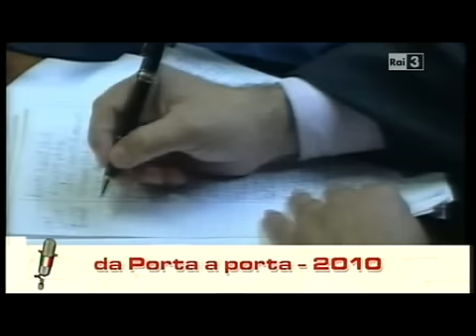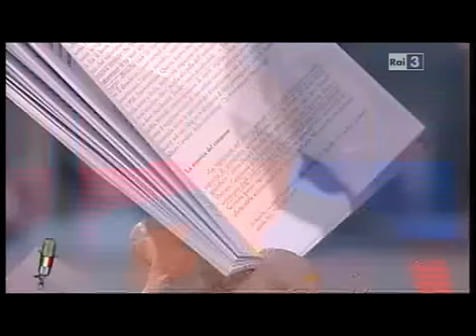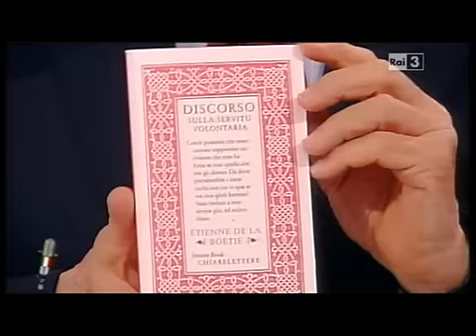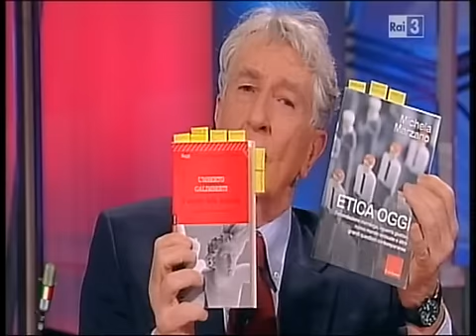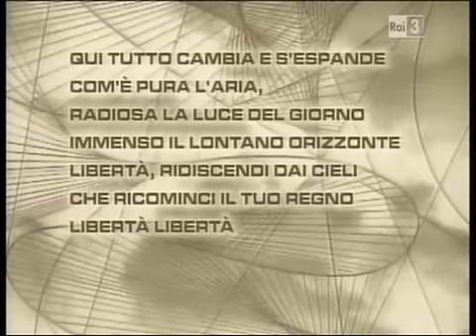Augias con i filosofi Galimberti e Marzano